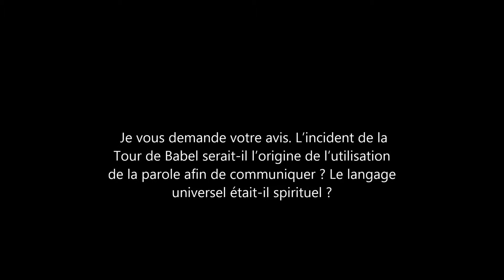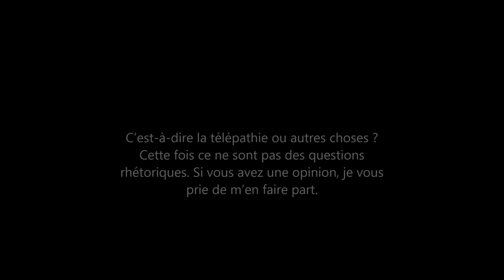Les mots vous emprisonnent